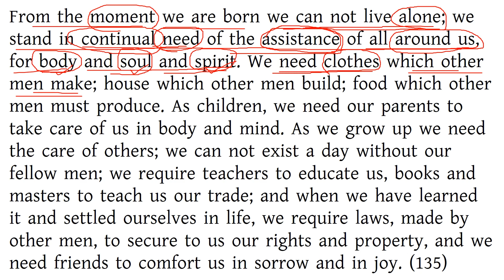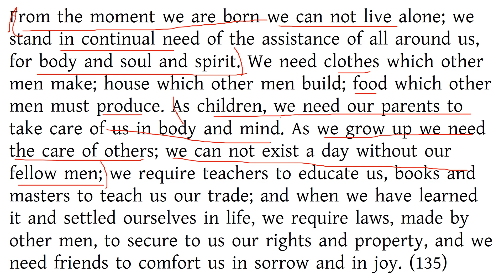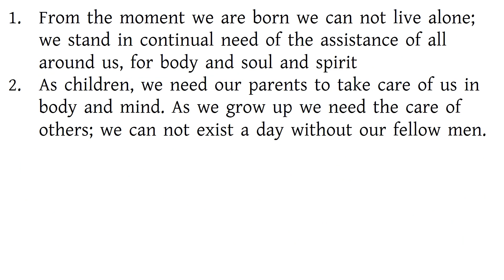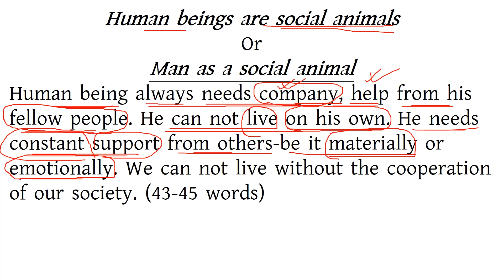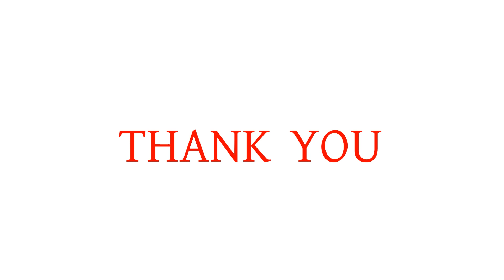PRECIS WRITING-P. K. DE. SARKAR-EXERCISE 59-SCHOOL,WBCS MAINS,PSC CLERK,MISC,WBP SI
Learn the art of precis writing in a very easy way following the instructions described in the video. Precis means Summary  in French. Precis writing is Summarising or giving substance or the central idea of a passage in a brief and intelligible form.
Passages are of three kinds.
1. Descriptive Passages
2. Narrative passages
3. Reflective passages
Some DO's and DON'Ts
1. Read the passage carefully-understand the subject matter-descriptive or narrative or reflective?
2. Find out the principal clause of the complex sentences. Write down the main ideas in your words.
3. Write them in brief and coherent way
4. Express the idea of the original passage in serial order. Though it is not mandatory.
5. It should not exceed 1/3 of the number of words in the original passage.
6. Do not express what you think or feel or what is not in the passage
7. Avoid exclamation, salutation, metaphorical words, direct speech, poetic and idiomatic expressions, examples, figure of speech etc.
8. Do not repeat. A precise should be concise, self-contained and written in one’s own language comprising a paragraph.
9. If advice is given in second person then use first or third person.
10. If it is written in first person then use writer or author in the beginning and use third person.
11. Give an appropriate title to your answer.
I have also solved  the previous years precis from H.S exams.